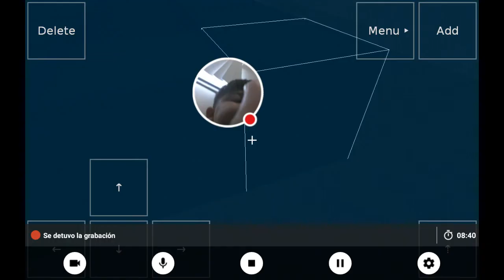Mi transmisión continua de Exploration Pro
Mírame jugar Exploration Pro.